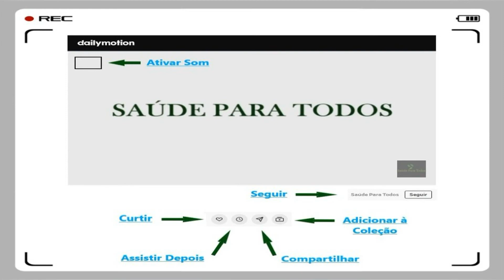Marolo ( Annona crassiflora Mart ) serve para induz a menstruação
OLÁ A TODOS, ASSISTA ATRAVÉS DO (BLOG ABAIXO) LÁ O VÍDEO CARREGA BEM MAIS RÁPIDO